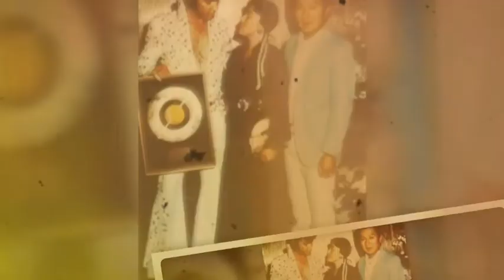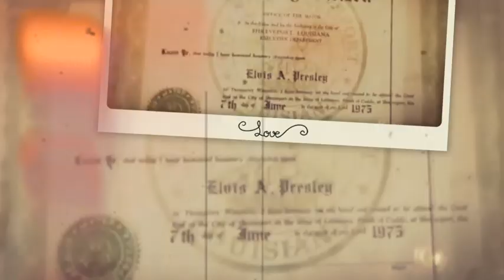Elvis Recieving Awards (Pics & A Clip)